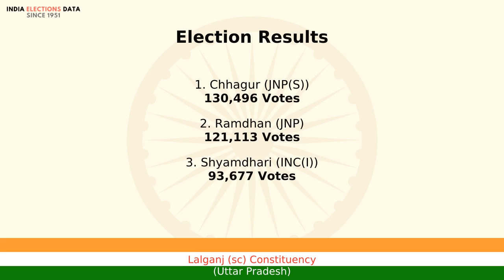Lalganj (sc) Constituency Uttar Pradesh loksabha Election Result 1980 Chhagur JNP(S)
loksabha election 1980 results, for Lalganj (sc) Constituency, Uttar Pradesh, where winner is Chhagur, from political party JNP(S). Watch the video to know more information about other candidates, voters count, etc.